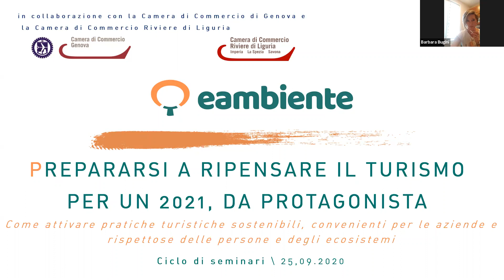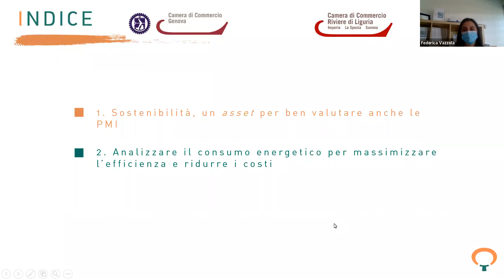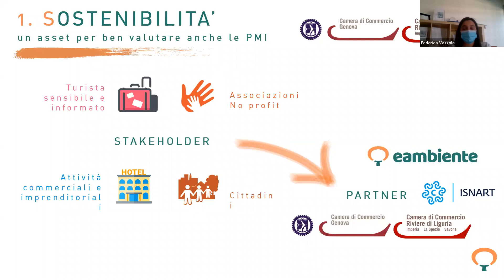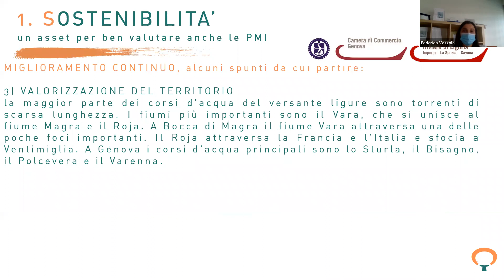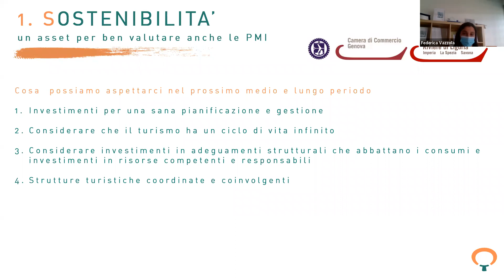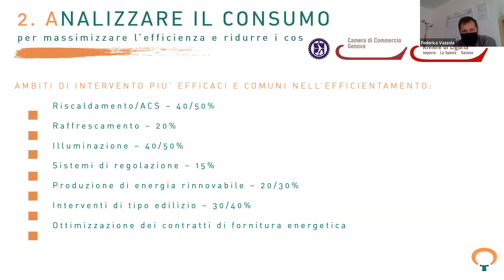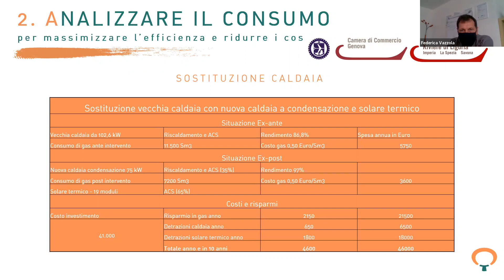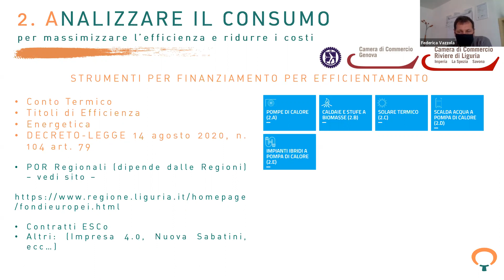Come attivare pratiche turistiche rispettose ambiente Webina 25.9 Isnart CCIAA Liguri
Un seminario per capire come ridurre i costi aziendali ed attrarre più clienti grazie all’adozione di misure sostenibili per l’azienda e il territorio, migliorando la propria immagine per il numero crescente di turisti sensibili all’argomento

FRANCESCO CASARIN - Consulente in ambito ambientale, ha recentemente maturato ampie competenze in campo energetico, nell’esecuzione di diagnosi energetiche, consulenze, fornitura di illuminazione LED e vendita di energia
FEDERICA VAZZOLA - Project Manager in eAmbiente Group, si occupa di Sistemi di Gestione e Sostenibilità Segretario nel Consiglio Direttivo dell’Ordine dei chimici e dei fisici di Venezia Formatrice in ambito salute e sicurezza nei luoghi di lavoro e consulente ambiente sicurezza